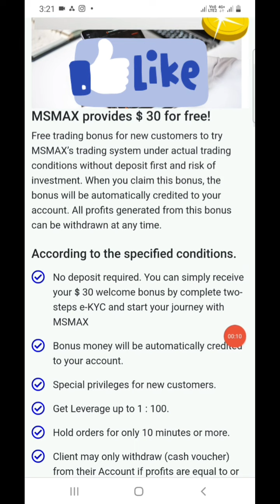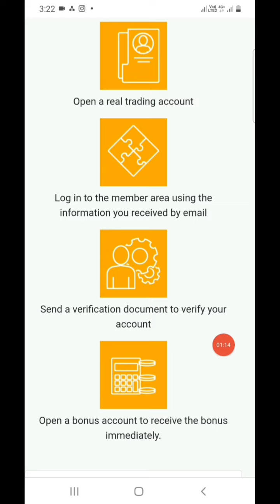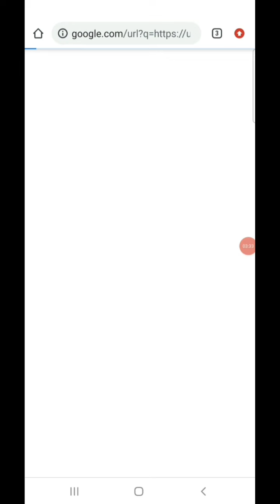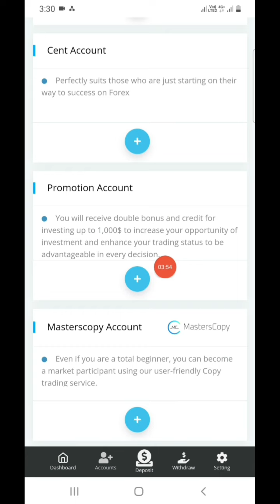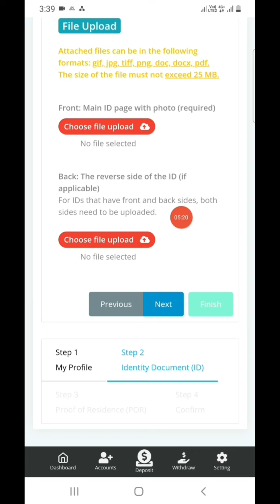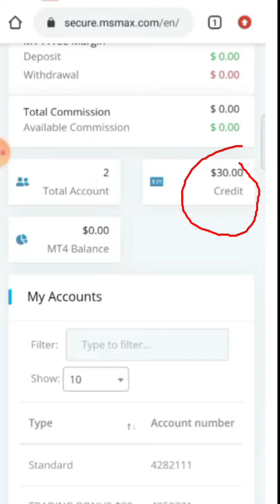Forex No deposit bonus 2022 || $30 No Deposit Bonus Forex Trading || Welcome Bonus Trading Broker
No deposit bonus forex trading without investment
forex trading without investment
free Trading  welcome bonus forex broker
Trading 2022 trading kaise kare
free Trading kaise kare
No deposit bonus msmax broker
cj earning
earning website 2022 how to earn money online